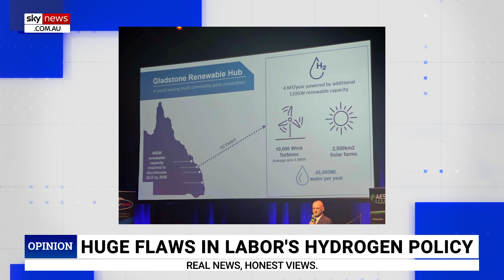'110 gigawatts' of renewable energy to be constructed in Gladstone, Qld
Nationals MP Colin Boyce discusses Labor’s renewables and green hydrogen plans for Gladstone, Queensland.

“There was a presentation given here in Gladstone to produce 4 million tons of green hydrogen,” Mr Boyce told Sky News host Chris Kenny.

“That will require … 110 gigawatts of renewable energy to be constructed.

“That is approximately double the entire generating capacity of the Australian grid right now."